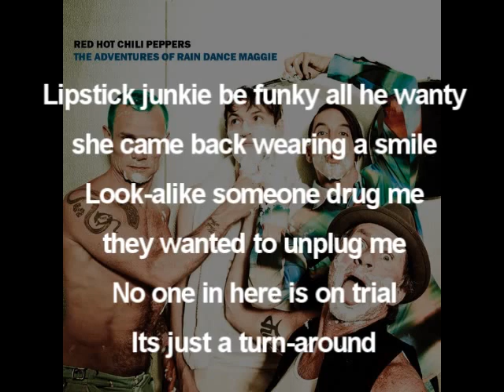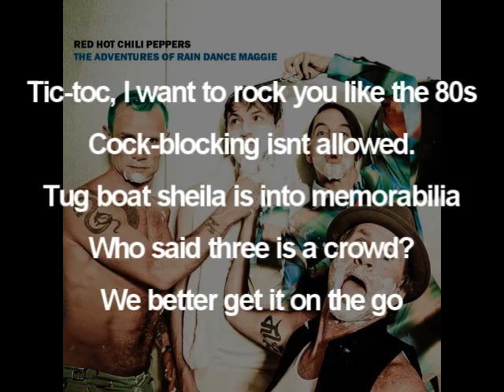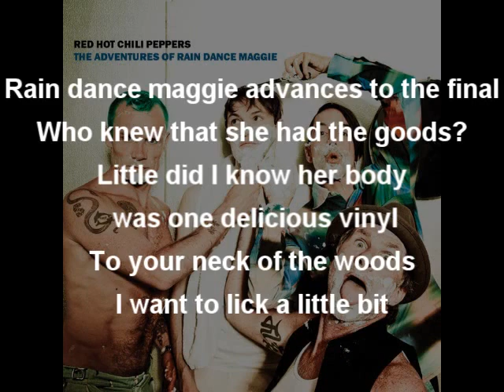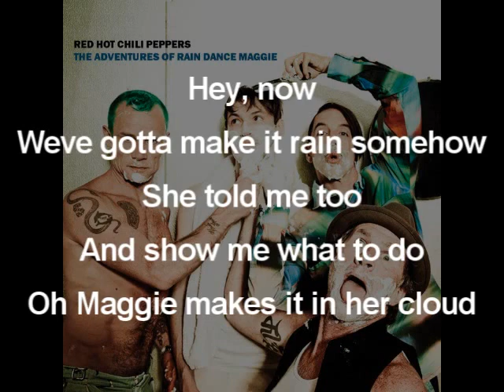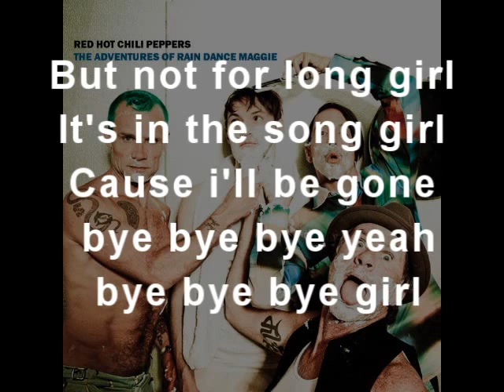Red Hot Chili Peppers - The Adventures of Rain Dance Maggie Lyrics- letra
Las emisoras del mundo presentan hoy "The Adventures of Rain Dance Maggie", título de la canción con la que la banda californiana Red Hot Chilli Peppers vuelven al panorama musical tras cinco años sin presentar material nuevo y que anticipa su disco "I'm With You", All rights reserved warner bros Red Hot Chili Peppers!!